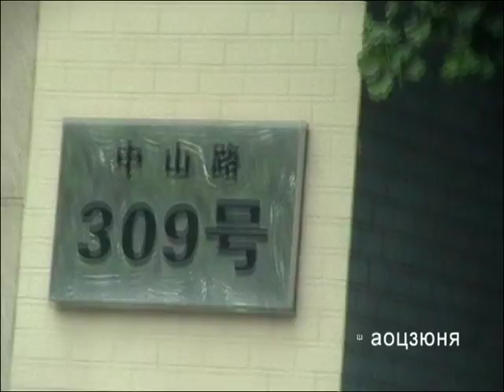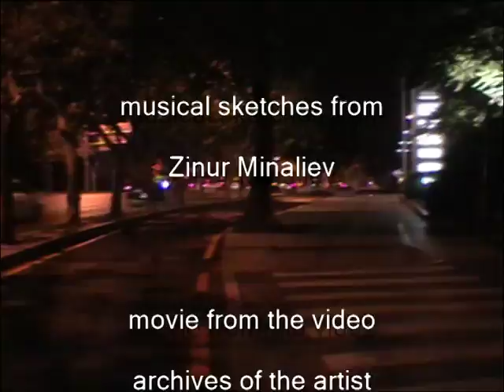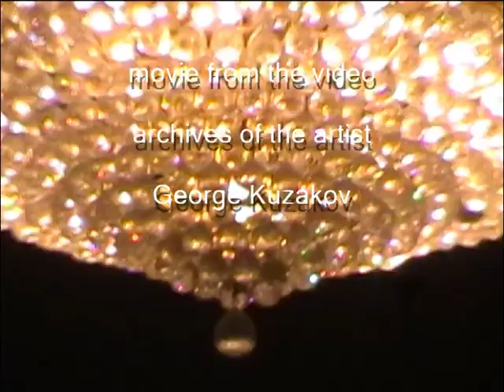27 05 16 В гостях у Ян Шаоцзюна г Далянь